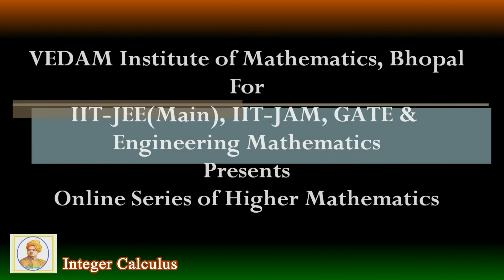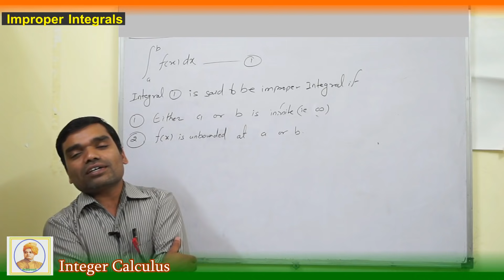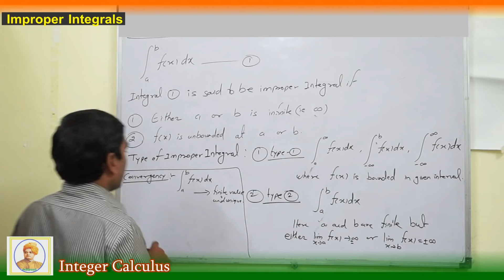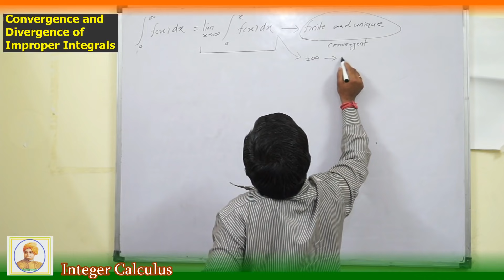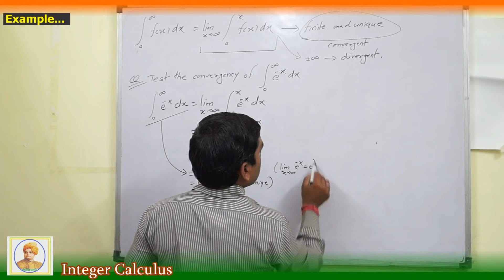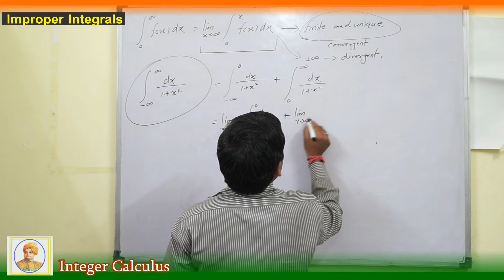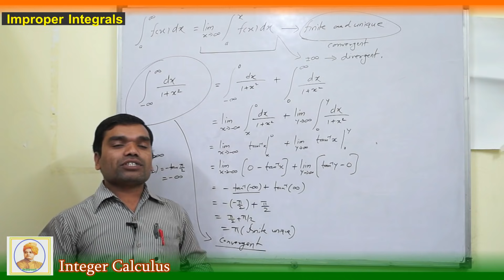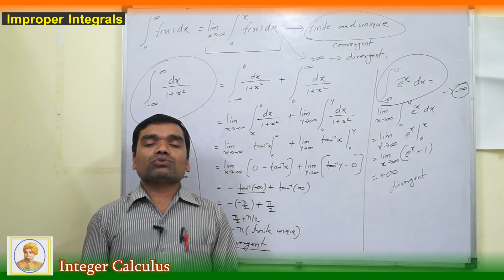Improper Integral - Concept & Its type in Hindi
This Video Lecture Series presented By VEDAM Institute of Mathematics is Useful to all students of Engineering, BSc, MSc, MCA, MBA... of  India.
                                    our Video Lecture are Useful to Engineering Mathematics, BSc Maths, IITJAM, GATE, CSIR NET and other Entrance Exams etc.

Vande Matram